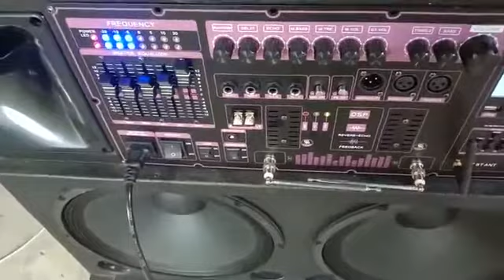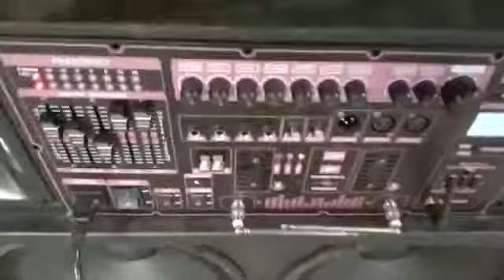Xem hiệu quả Equalizer trên mạch loa kéo khủng 2 kênh độc lập 400W + 400W Reverb Echo có chống hú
Mạch ngõ ra 2 kênh độc lập 400W + 400W, được xem mạch loa kéo có công suất lớn nhất. Sử dụng cho loa kéo 4 tấc đôi, 5 tấc đôi, 6 tấc đôi
Sử dụng Chip DSP lập trình chuyên cho âm thanh Reverb - Echo và xử lý chống hú FeedBack. Âm thanh có thể so sánh với DSP vang số
Tích hợp Equalizer 5 Band 100Hz - 500Hz - 1kHz - 5kHz - 10kHz, sử dụng nguồn đôi. âm thanh sẽ hay hơn rất nhiều các dãi tần âm thanh Bass - Trung - Treble rõ ràng. Chỉnh 2 cần 100Hz và 500Hz hiệu quả âm Bass kéo xuống sâu, có thể giả lập loa kéo có Sub
Có 2 ngõ vào Micro không dây cho phép dùng đến 2 bộ Micro không dây. Rất thuận lợi cho các đám tiệc có nhiều thành viên và cần nhiều Micro hoặc song ca 2 cặp nam nữ
Có 2 ngõ ra Audio Output cho phép liên kết với 1 loa kéo tương tự và 1 loa Sub để hoàn thiện 1 hệ thống loa kéo 2.1
Có 2 ngõ vào bình ắc qui. gắn 2 bình hoặc 1 bình lớn đều được. Vì mạch công suất lớn nên bắt buộc phải chia dòng điện.
Tất cả những gì hay nhất và cần thiết nhất đã được tích hợp trong 1 bảng mạch loa kéo